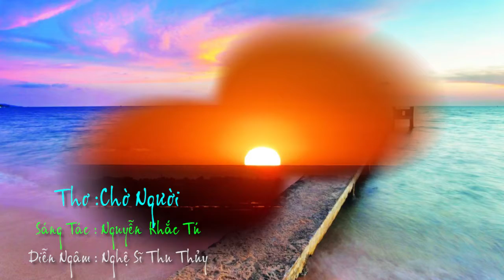Thơ Chờ Người ( Cảm Xúc 78 )